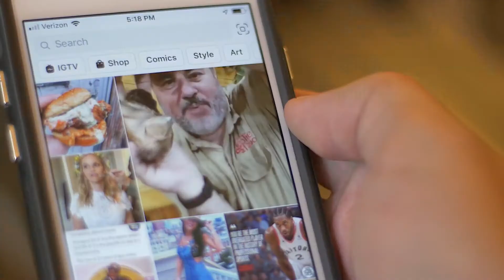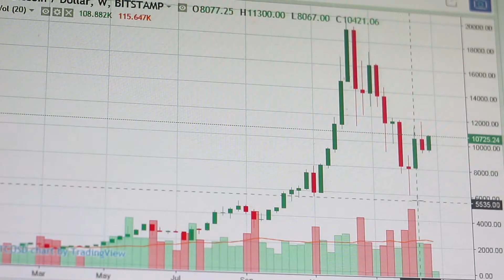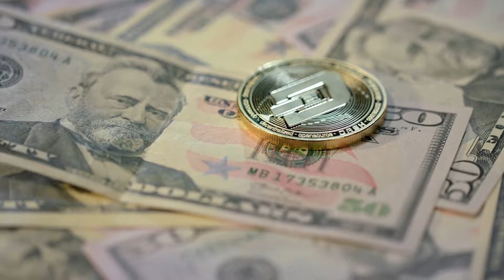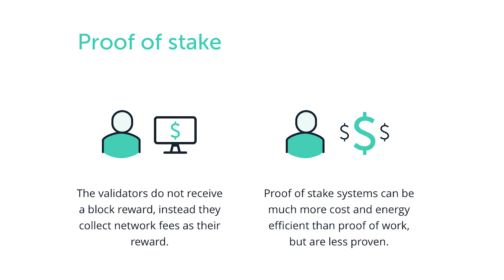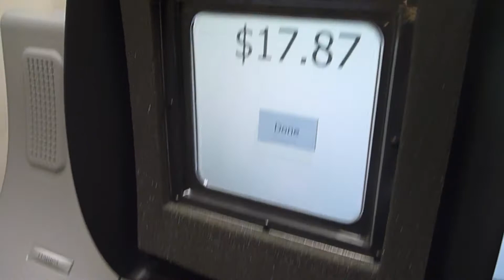PIVX in Peer-to-Peer Cryptocurrency 5 Minute Version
PIVX is a market-leading open-source and decentralized peer-to-peer cryptocurrency featuring advanced privacy features, community governance mechanisms, Proof of Stake consensus algorithm, and multi-purpose masternodes. PIVX uses its native cryptocurrency (PIV) as both a means of rights-preserving, privacy enabling, near-instant digital currency exchange as well as the reward for those who help secure, build, decentralize, and govern the PIVX network protocol. In addition, the PIVX DAO places a high value on the rights of every person, one of which is the right to maintain control of their own personal information and the freedom to disclose or keep that information shielded.  This is being provided through a rigorously vetted anonymity protocol (zk-SNARKs Sapling) completely customized for PIVX, and is the first cryptocurrency to implement this protocol into a Proof of Stake project.

The Technology Behind PIVX is a highly customized Proof-of-Stake (PoS) blockchain protocol using its custom-developed PoS consensus engine with a native cryptocurrency, denominated as “PIV”. PIVX integrates other features including a 2nd layer of functionality through a Masternode network that provides a decentralized governance mechanism of voting; and is currently developing new features for this layer such as the Deterministic Masternode Lists, Long Living Masternode Quorums (LLMQs) and more, as well as including the addition of the anonymity protocol zk-SNARKs Sapling to all transactions and staking.

For more information about PIVX, visit PIVX.org, or via Discord , Twitter , or LinkedIn .